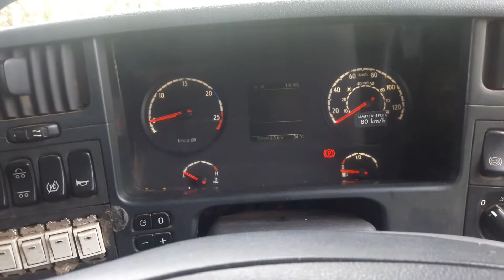Scania bus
Rwanda